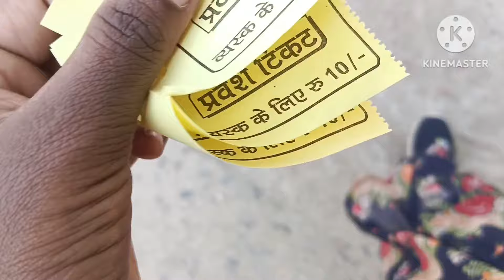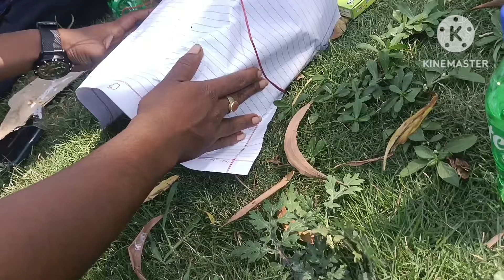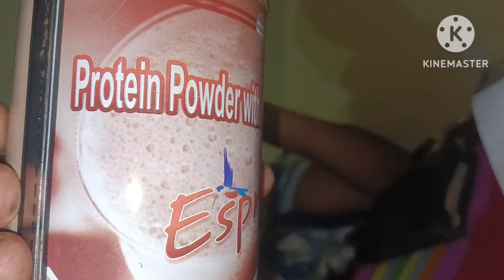@गांव की गोरी Vlog 427#सहेली का जन्म दिन कुछ इस तरह से मनाए l 🥰🤗😘 खुशी के पल थे बहुत मजा आया 😊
@गांव की गोरी।  दोस्तो  ये वीडियो प्रीती के जन्म दिन के है वीडियो अपलोड करने में थोड़ा सा समय लग गया क्योंकि समय का अभाव था

फिर भी आप लोग video 📷📸 को शुरू से अंत तक जरूर देखिएगा और वीडियो पसंद आए तो video 📷📸 को लाइक शेयर कीजिए चैनल पर नए हैं तो चैनल को subscribe कीजिए

love 💕💕💕 गांव की गोरी